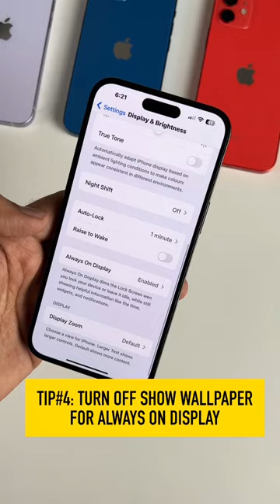iOS 16 iPhone battery saving tips part 1